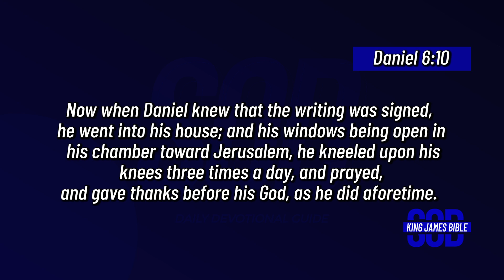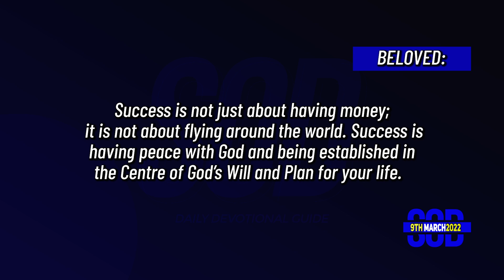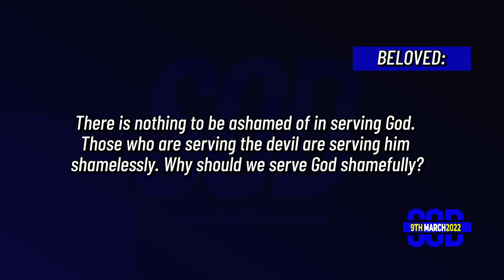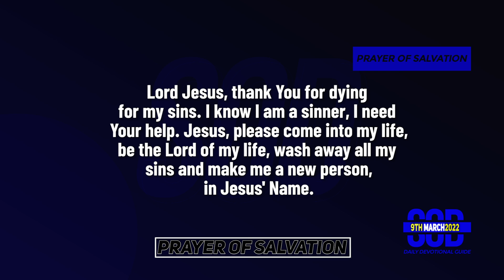SEEDS OF DESTINY – WEDNESDAY, 09 MARCH, 2022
TOPIC: UNHIDDEN SPIRITUALITY – A SECRET TO FLYING HIGH IN LIFE
Spirituality is key to authority. Prayerfulness is key to usefulness. You cannot be prayerful and be useless on earth. Click to WATCH today's

SCRIPTURE: Now when Daniel knew that the writing was signed, he went into his house; and his windows being open in his chamber toward Jerusalem, he kneeled upon his knees three times a day, and prayed, and gave thanks before his God, as he did aforetime. Daniel 6:10

THOUGHT FOR THE DAY: Spirituality is key to authority.

It has been confirmed that behind every attention-commanding result, there are secrets. It is not possible to see a person flying high in life without secrets. That is why life remains a struggle until secrets are discovered or certain principles are upheld.

Now, one of the secrets of flying high in life is unhidden spirituality and prayerfulness.

Spirituality is key to authority. Prayerfulness is key to usefulness. You cannot be prayerful and be useless on earth. Your spiritual base determines your destiny base.

To seek God first is to have all other things (Matthew 6:33).
Some people say, “But there are people who do not know God but are successful”. The truth is, you need to find out how well they are doing. Find out about their dreams in the night, the symptoms in their bodies, the fears of their lives, and the dangerous evil covenants they may have entered into in order to acquire and sustain the so-called success.

Beloved, success is not just about having money; it is not about flying around the world. Success is having peace with God and being established in the Centre of God’s Will and Plan for your life. It does not matter how much money you have or what position you occupy, if you do not have peace with God, you are a failure.

Daniel had an unhidden life of spirituality and prayerfulness (Daniel 6:10). And he was flying very high in his days (Daniel 6:1-3). People could not find anything against Daniel except it pertained to the Law of his God (Daniel 6:5).

Beloved, there is nothing to be ashamed of in serving God. Those who are serving the devil are serving him shamelessly. Why should we serve God shamefully?

Remember this: Spirituality is key to authority.

ASSIGNMENT(S):
1. Anywhere you find yourself, let people and the devil attest to the fact that you are a child of God.
2. Talk to someone about Jesus today; and let people know what God is doing in the lives of His people in His Church.

PRAYER: Lord, thank You for the privilege to be identified with You. I receive the grace to reach out to the world with the Gospel of Jesus Christ, Lord in Jesus’ Name.

FOR FURTHER UNDERSTANDING, GET THIS MESSAGE: SECRETS OF HIGHER FLIERS.

DAILY BIBLE READING: 1 Kings 5-7.

QUOTE: Every believer must come to the realization that their office is their parish; their table is their pulpit and their work is their ministry. Culled from “21 FOOLISH THINGS PEOPLE DO” by Dr Paul Enenche.

AMAZING FACT: No matter how badly fingerprints are damaged, they will always grow back in their original pattern. What a wonder of God!

PROPHETIC DECLARATION/WORD: Receive fresh fire for unhidden spiritual intensity in Jesus’ Name.